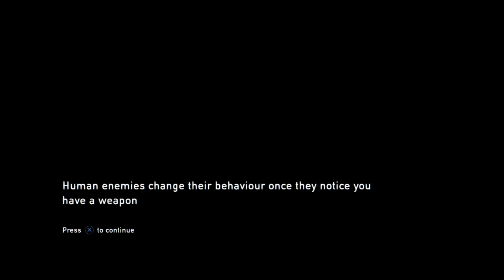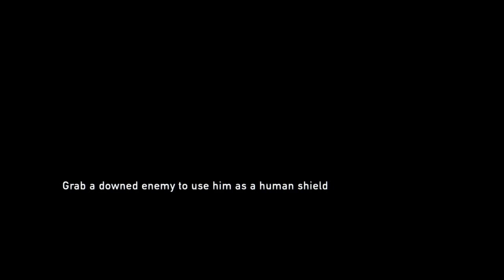The Last of Us Remastered part 4 Tess is bit